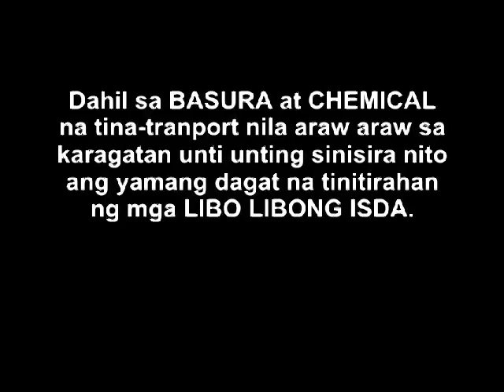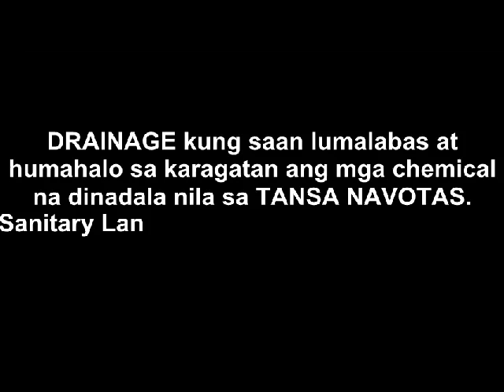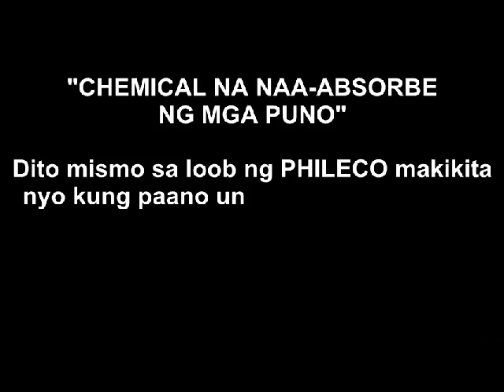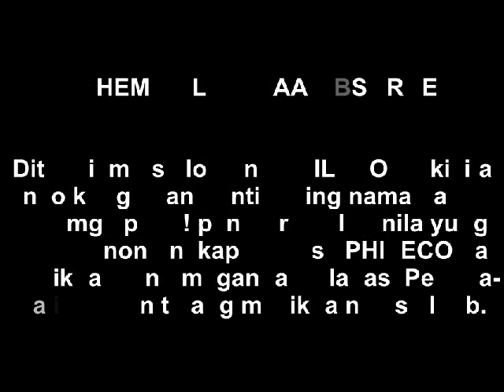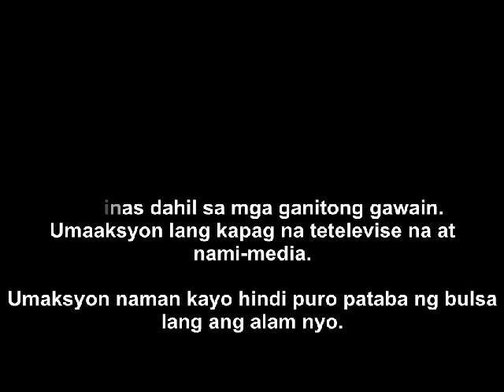PHILECO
Ang PAGWASAK ng PHILECO sa KARAGATAN